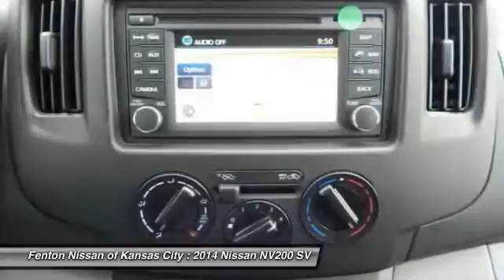2014 Nissan NV200 SV Kansas City MO 64153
2014 Nissan NV200 SV

This vehicle is located at:

9600 North West Prairie View Road